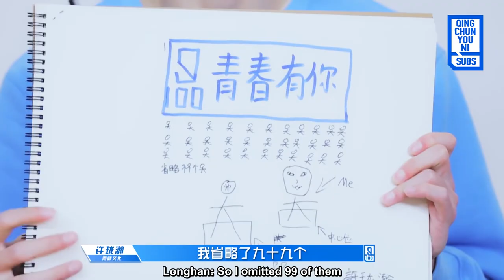[ENG SUB] Qing Chun You Ni - Cui Shaopeng, Wu Ming, and Xu Longhan's Self Portraits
《青春有你》【100%自画像】许珑瀚吴铭草率作画 崔少鹏严谨写字

Translated by: @aleeceon
Proofread by: @hornet394
Timed by: @jjingzuo
Typesetting by: @linnmos
Encoding by: @linnmos